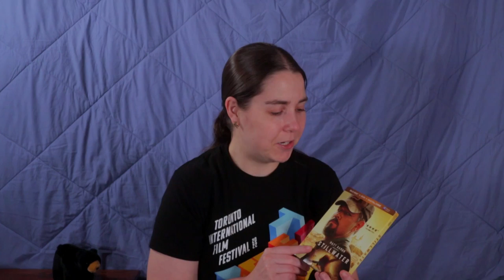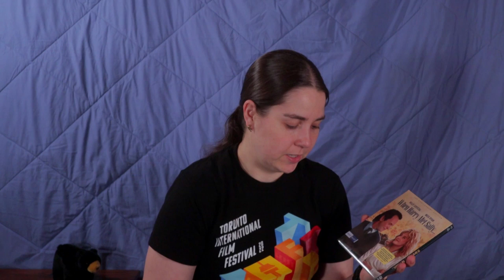Holiday Blu-ray Haul 2022 (Part 1) - 100+ Movies!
Mainely Movies shares and discusses some of her holiday blu-ray pick-ups from 2022. This is only Part 1 of 2 and contains regular blu-ray releases. Part 2 will be exclusively Criterion Collection movies. Movies are discussed alphabetically for ease of searching.

* A Call to Spy (Blu-ray)
* Ad Astra (Blu-ray)
* All Quiet on the Western Front (Blu-ray) -
* Ambulance (Blu-ray)
* American Psycho (Blu-ray)
* Bad Day at Black Rock (Blu-ray)
* The Banshees of Inisherin (Blu-ray)
* The Black Phone (Blu-ray)
* Buffaloed (Blu-ray)
* The Cabin in the Woods (Blu-ray)
* Candyman (Blu-ray)
* Carol (Blu-ray)
* Close Encounters of the Third Kind (Blu-ray)
* Copycat (Blu-ray)
* The Courier (Blu-ray)
* Deliverance (Blu-ray)
* Demolition Man (Blu-ray)
* Dirty Harry Collection (Blu-ray)
* Disobedience (Blu-ray)
* Elvis (4K)
* Emily the Criminal (Blu-ray)
* Escape Plan (4K)
* Family Plot (4K)
* Fantastic Beasts: The Secrets of Dumbledore (4K)
* Free Fire (Blu-ray)
* The French Dispatch (Blu-ray)
* Frenzy (Blu-ray)
* From Here to Eternity (Blu-ray)
* Fury (Blu-ray)
* Ghostbusters: Afterlife (Blu-ray)
* Hey Arnold: The Movie (Blu-ray)
* I Confess (Blu-ray)
* Jurassic World: Dominion (Blu-ray)
* The King of Staten Island (Blu-ray)
* Last Night in Soho (4K)
* Lightyear (4K)
* The Lost City (Blu-ray)
* Lullaby of Broadway (Blu-ray)
* The Majestic (Blu-ray)
* The Man Who Knew Too Much (Blu-ray)
* Marnie (4K)
* Men (Blu-ray)
* Moonfall (Blu-ray)
* The Northman (4K)
* On the Basis of Sex (Blu-ray)
* Paris When It Sizzles (Blu-ray)
* Professor Marston and the Wonder Women (Blu-ray)
* Resistance (Blu-ray)
* Rio Bravo (Blu-ray)
* Rope (Blu-ray)
* Saboteur (4K)
* Sabrina (Blu-ray)
* Saving Mr. Banks (Blu-ray)
* Scream (Blu-ray)
* Searching (Blu-ray)
* Shin Godzilla (Blu-ray)
* Sonic the Hedgehog 2 (Blu-ray)
* Sorry to Bother You (Blu-ray)
* Spider-Man: No Way Home (Blu-ray)
* Stage Fright (Blu-ray)
* Strangers on a Train (Blu-ray)
* Stripes (Blu-ray)
* Suspicion (Blu-ray)
* The Ten Commandments (Blu-ray)
* Them (Blu-ray)
* Thor: Love and Thunder (4K)
* Thoroughbreds (Blu-ray)
* To Catch a Thief (Blu-ray)
* Top Gun: Maverick (4K)
* Topaz (Blu-ray)
* Torn Curtain (Blu-ray)
* Touch of Evil (Blu-ray)
* The Trouble with Harry (4K)
* The Unbearable Weight of Massive Talent (4K)
* Uncharted (Blu-ray)
* Under Capricorn (Blu-ray)
* When Harry Met Sally... (Blu-ray)
* White Christmas (Blu-ray)
* The Wrong Man (Blu-ray)
* X (Blu-ray)